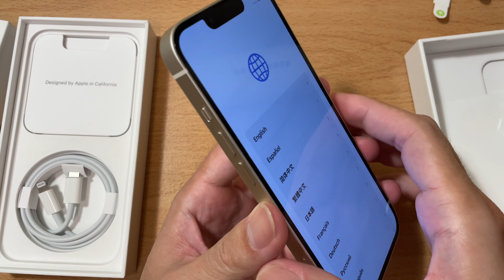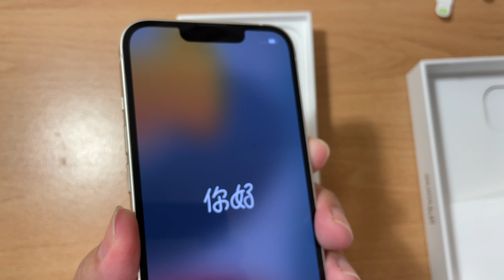iPhone 13 Starliight